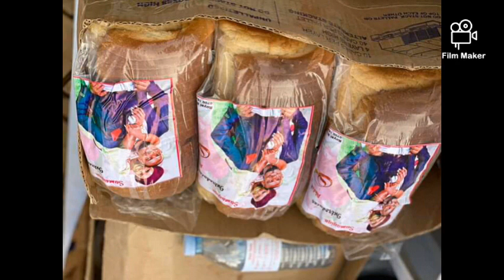Kadima owa Beat FM Ayanjudwa Leero. Alaze Sente